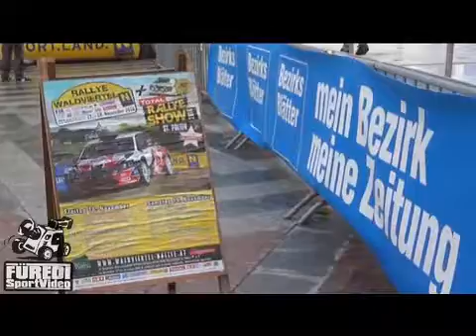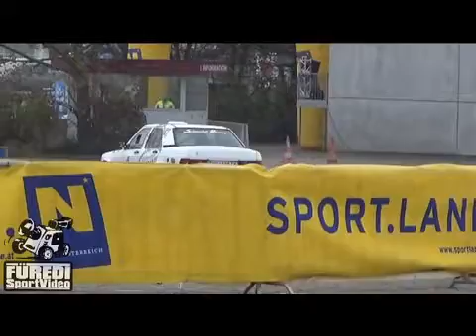Rallye Waldviertel 2016 Schmalzl Christoph - Schmalzl Brigitte